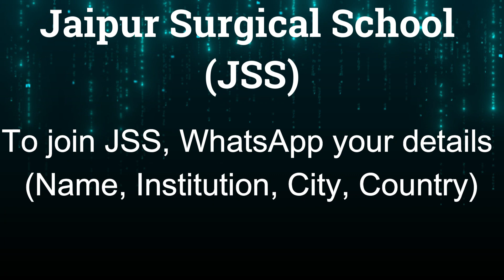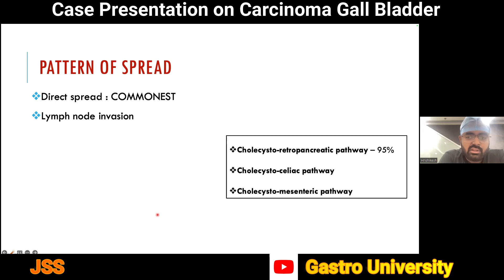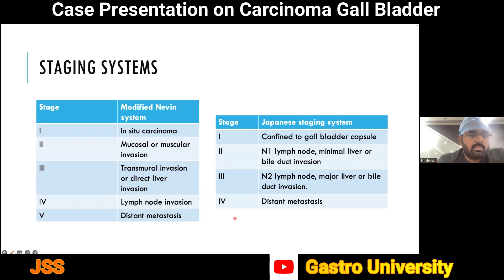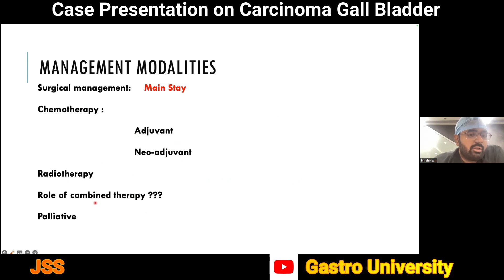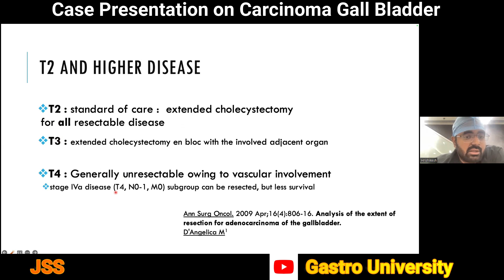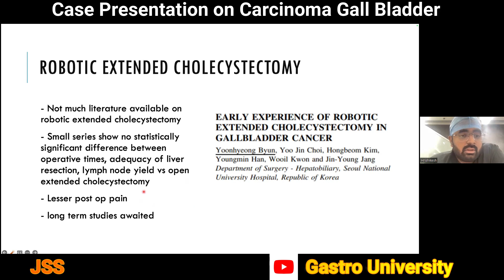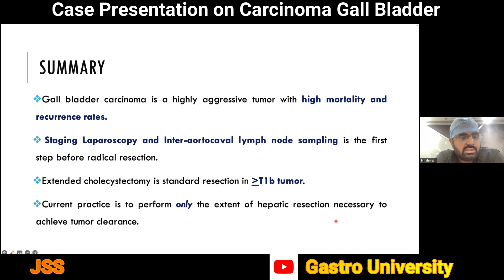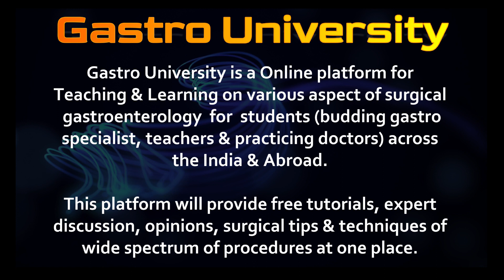Case Presentation on Carcinoma Gall Bladder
🚀 Session Highlights

This session is a valuable resource for medical professionals, students, and anyone interested in gastroenterology.